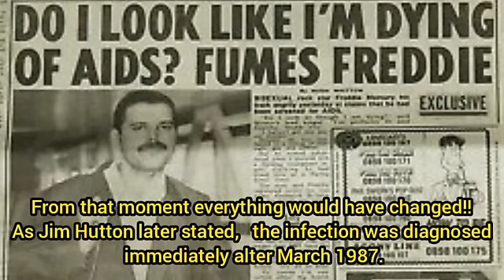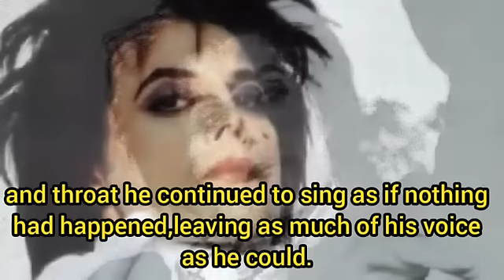Freddie Mercury LAST MOMENTS!!the discovery of AIDS until the tragic disappearance😭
After contracting the AIDS virus, Freddie Mercury completely changed his life, abandoned the excesses and retired to private life in his Kensington villa.
It was known from the beginning that the disease was serious and that he had no chance of surviving, but Freddie did not lose heart and devoted himself body and soul to his work.
He decided not to reveal his health to the band immediately and did the same with his audience, who followed him and loved him.
He stopped making music only when his strength no longer allowed him to keep up with the rhythms.
The truth came out on November 23, 1991, 24 hours before his death, when he made a public statement, aware that he had little to live by now.  After his death, part of his assets became funds for research aimed at defeating AIDS, the terrible disease that killed him.
Dopo aver contratto il virus dell’AIDS Freddie Mercury cambiò completamente vita, abbandonò gli eccessi e si ritirò a vita privata nella sua villa di Kensington.
Che la malattia fosse grave e che non avesse possibilità di sopravvivere si sapeva  fin dall’inizio, ma Freddie non si perse d'animo si dedicò anima e corpo al proprio lavoro .
Decise di non rivelare subito alla band il proprio stato di salute e lo stesso fece con il suo pubblico, che lo seguiva e lo amava
Smise di fare musica solo quando le forze non gli permisero più di reggere i ritmi
La verità venne fuori il 23 novembre 1991,  24 ore prima della sua morte, quando rilasciò una dichiarazione pubblica, consapevole di avere ormai poco da vivere. Dopo la sua morte parte dei suoi beni diventarono fondi a favore della ricerca volta a sconfiggere l’AIDS, la terribile malattia che lo aveva ucciso.